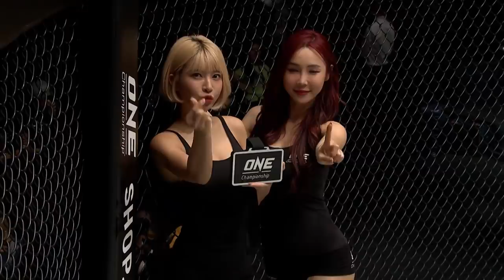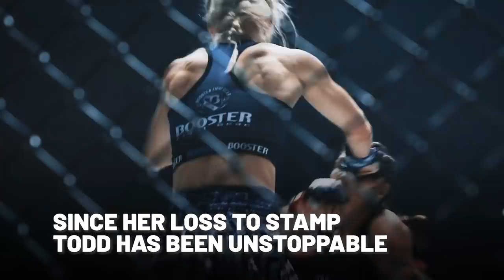Janet Todd’s Path To Greatness | ONE Full Fights & Features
Janet Todd never gave up on her quest for ONE Super Series gold, responding to her loss to Stamp Fairtex by notching three-straight victories. In her rematch with Stamp, Todd completed her redemption arc by besting the undefeated Thai phenom for the ONE Atomweight Kickboxing World Title. Relive the rise of “JT” on the global stage!

Who should Todd defend her World Title against first?